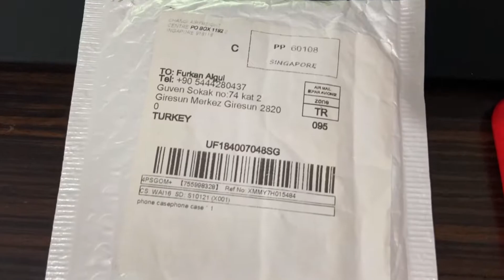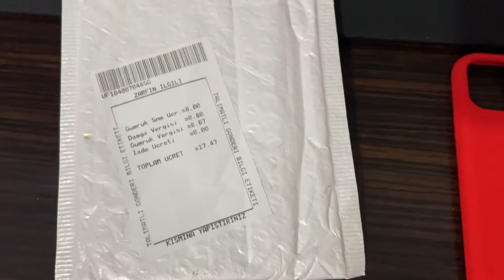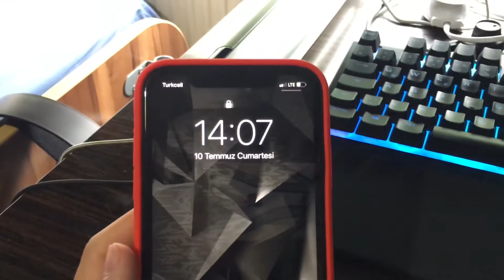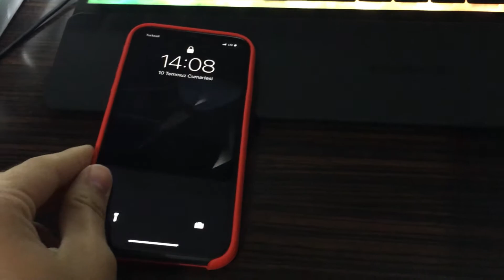Aliexpress iPhone Kılıfı Aldım!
Arama bölümüne iphone (kulladığınız telefon modeli) logo kılıf
Örneğin: iPhone 11 logo kılıf yazın ve orada çıkanlarda logo olmayacak çünkü yasak ama aldığınızda logolu olacak.